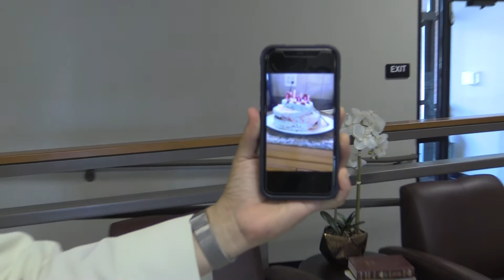The Holy Post - Sister Act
We were delighted to welcome the Mercedarian Sisters to St. Joseph Parish this past weekend, and we pray for the day they can call our parish "Home!"